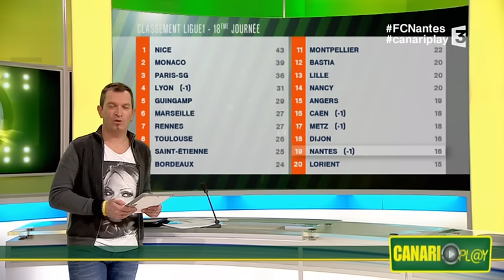FC Nantes : dans Canariplay, on a rejoué la victoire du FC Nantes face au Angers SCO